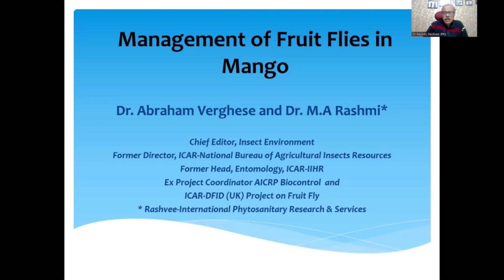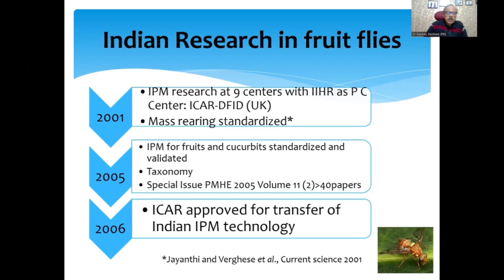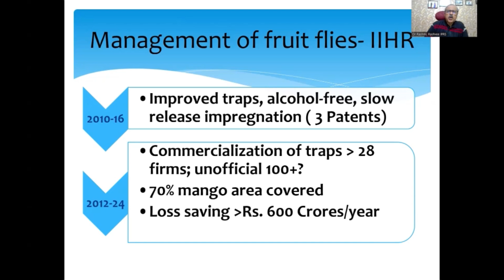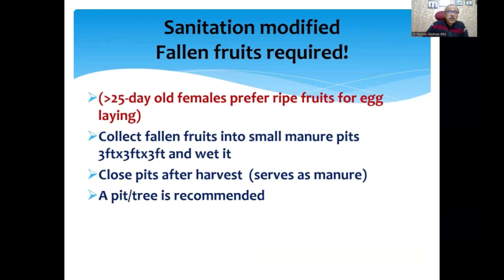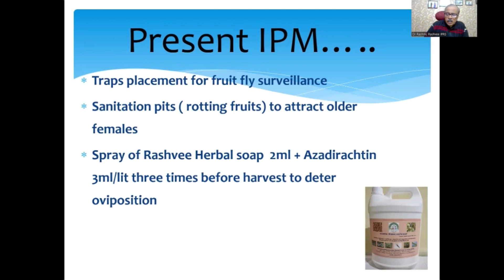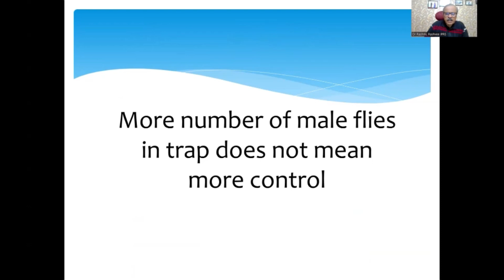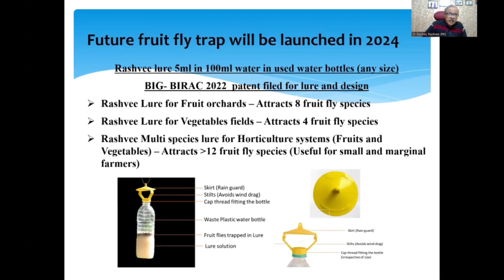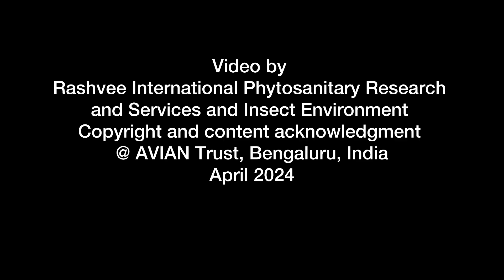The new paradigm in the management of fruit flies Bactrocera spp. in Mango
The New Paradigm in Management of Fruit flies Bactrocera spp. in Mango
This is a lead presentation delivered by Dr Abraham Verghese Former Director ICAR- National Bureau of Agricultural Insect Resources and Dr M A Rashmi Scientist Rashvee International Phytosanitary Research and Services, Bengaluru at the 3rd Indian Horticulture Summit-Cum-International Conference 2024 held at Jaipur for Technological Intervention for Boosting Horticultural Production
Organized by the Society for Horticultural Research and Development Uttar Pradesh